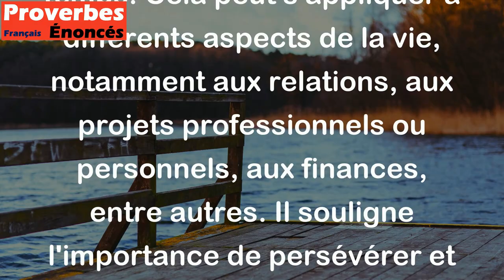Les rivières ne deviennent jamais grosses qu'il n'y entre de l'eau. - Proverbe Français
Ce proverbe signifie que les choses ne se développent ou ne deviennent importantes que grâce à l'accumulation de petites choses au fil du temps. Cela peut s'appliquer à différents aspects de la vie, notamment aux relations, aux projets professionnels ou personnels, aux finances, entre autres. Il souligne l'importance de persévérer et de travailler lentement mais sûrement pour atteindre une croissance ou un développement significatif.